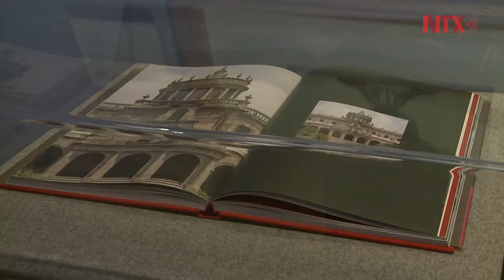Museo Manuel Tolsá rinde homenaje al arquitecto y escultor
Tolsá considerado uno de los más grandes artistas del México de la colonia.